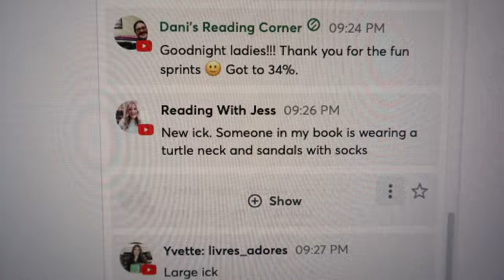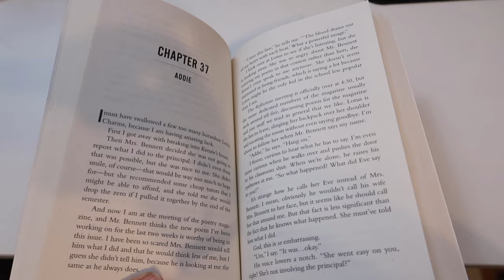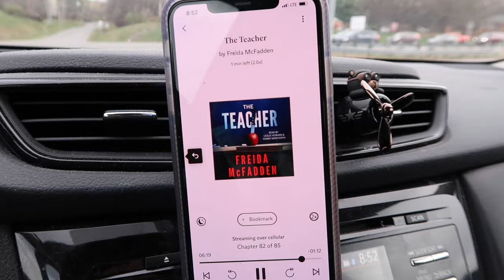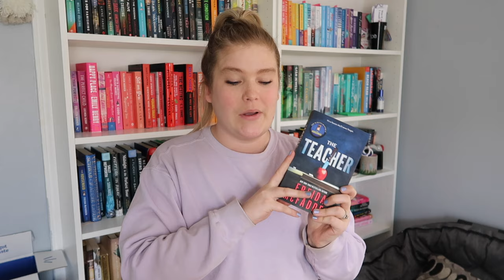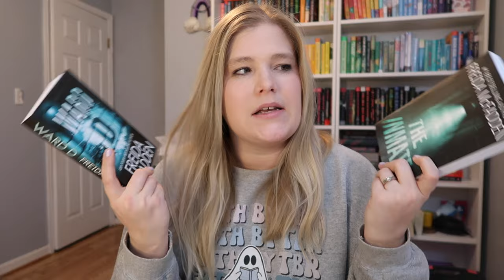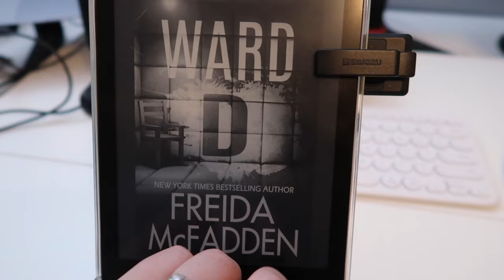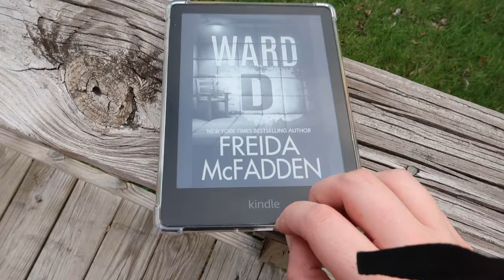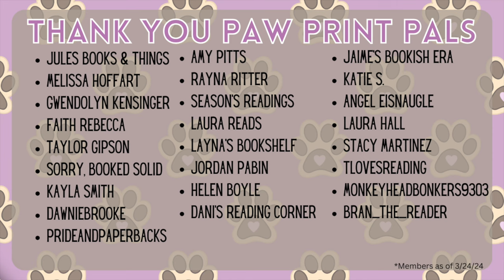Freida McFadden Reading Vlog || Reading The Teacher & Ward D